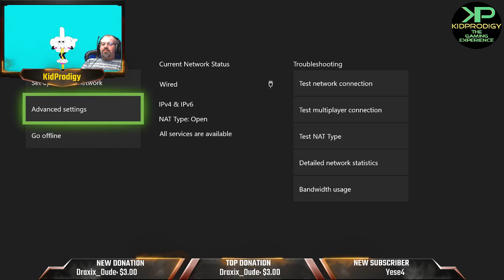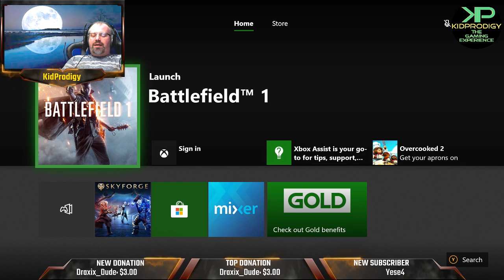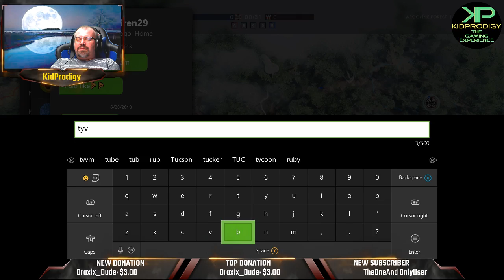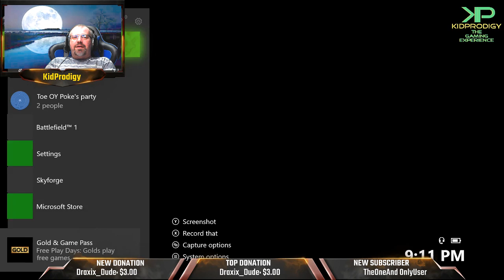XBOX ONE LIVESTREAM || BATTLEFIELD 1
**HEARING DISCRESTION IS ADVISED**

If you come to see 30+ kills a game on FPS games, I'm sorry, you've come to the wrong channel.

What I do offer is casual gaming with a rage experience from time to time. If this is why you're watching, then sit back and enjoy.